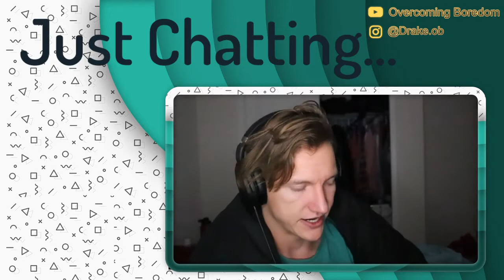What Happened to Rapture???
My first time play through of the classic video game: Bioshock!

This is just the first half, if you'd like to come watch me stumble through the rest of the adventure, check out